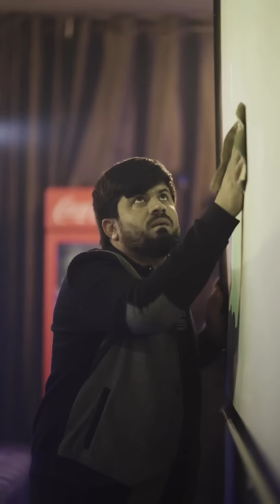😂Сума бояд медод ма мехнат кадам😂😂 Golib Shov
Шумо да чои ма мебден чкор мекаден 😂😂Сума бояд медод ма мехнат кадам😂😂